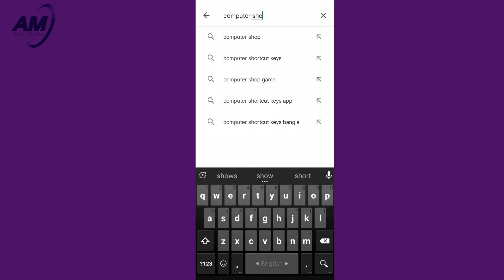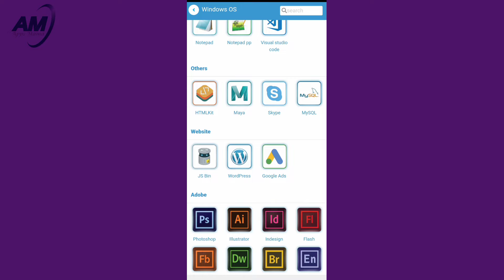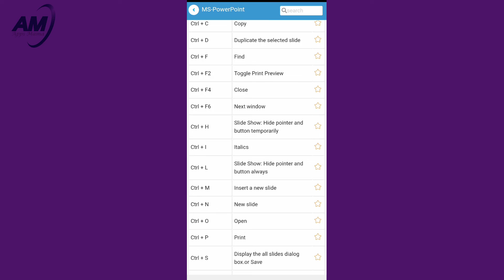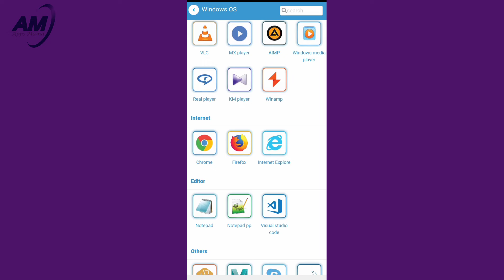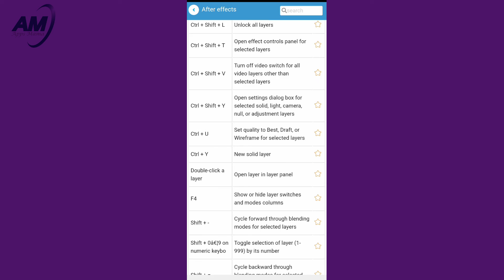Computer Shortcut Key App | ভার্চুয়াল জগতের সকল শর্টকার্ট জানুন এই অ্যাপে | Apps Mama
10. Download Instagram Private Stories!